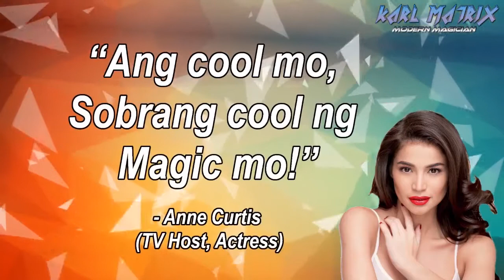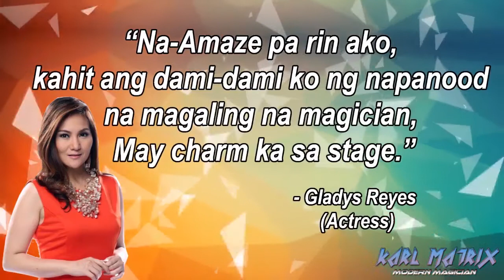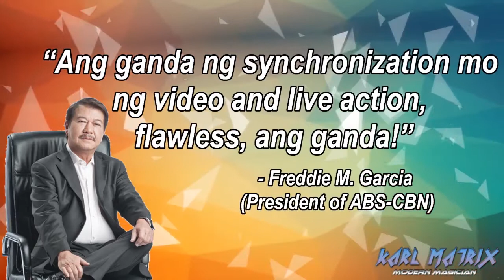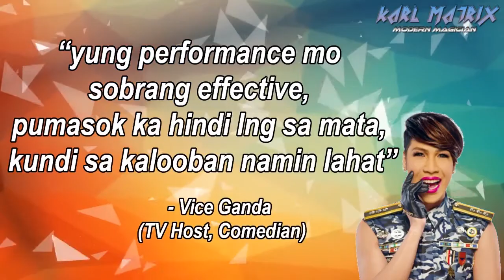Magician Pateros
🌎 PROFESSIONAL PARTY HOST MAGICIAN PATEROS 🌎

Why settle for AVERAGE? If you can get EXTRAORDINARY!

Reasons to Hire Karl Matrix:

✅ Fluent in English/Tagalog
✅ Kiddie Friendly Show
✅ Brand New Magic Tricks
✅ Over 900 Positive Feedbacks from Clients
✅ 12 years of experience in the Entertainment Industry
✅ Have Performed for Big Companies (PNB, Ford, NLEX Corp, etc.)
✅ Appeared in: Pilipinas Got Talent, Talentadong Pinoy, & It's Showtime
✅ Magic for all types of occasions (Corporate Events, Trade Show, Festival, Mall Show, Wedding, Debut, Birthday Patry, etc.)

SERVICES OFFERED:
- Party Host 🎩
- Magician for Kids ✨
- Magician for Adults ✨
- Balloon Twisting 🎈
- LED TV illusion / Projector illusion (As seen on TV) 🖥
- Photo Booth 📷
- Face Painting 🎭
- Sound System and Lights 💡🎶
- Photographer / Video Coverage 📷
- Bubble Show 🌬
- Close Up Magic 🃏
- Acrobat / Jugglers 🤸♂️
- Beat Box 👨🎤
- Yoyo Artist 🤹♀️
- Trumpo Artist 💎
- Light Artist 🔦
- Ventriloquist 🎭
- Dancers 💃🕺

NOTE:
• Entertainers will arrive at the venue 30mins before showtime.
• Prices and Availability may vary on your time, location, and type of event.
• Double Rate would apply to bookings on holidays (Christmas, New Year, etc.)
• Different rate applies for corporate event / adult party.

Toys and Funny Kids Surprise Eggs

Sandaroo Kids [DisneyCarToys] | Children's YouTube Channel

Sesame Street

Billion Surprise Toys Songs | Kids Nursery Rhymes

ChuChuTV Surprise Eggs Toys

HobbyKidsTV | Learning Videos for Kids

BabyBus | Kids TV | Songs & Stories

DCTC Toy Channel | Kid Friendly YouTube Channel

Power Kids TV

Jugnu Kids - Nursery Rhymes and Kids Songs

Mega Kids Tv

Kyoot Kids

Videogyan Kids Shows - Cartoon Animation For Kids

Shemaroo Kids | Learning & Educational Videos for Toddlers

Busy Beavers | Educational Channel for Toddlers

Onyx Family

WildBrain Kids Videos

Minecraft

Roblox

5 Minute Craft

New Sky Kids